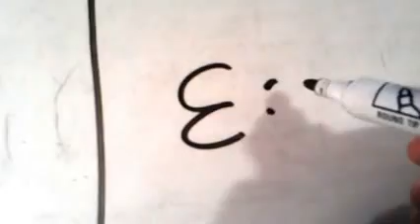Umut Sarıkaya çizgisi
Video basit espiri amaçlıdır. Umut Sarıkaya gibi çizmenin yanısıra aslolan; espiri tarzından ilham alınmasıdır. Akinovski